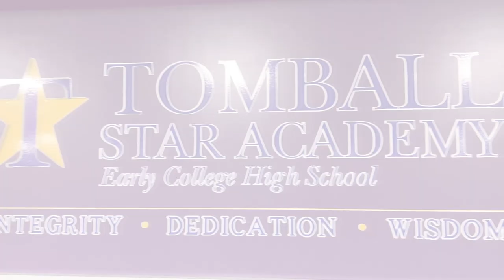Tomball Star • Clubs | Tomball ISD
Brief overview about Clubs & Activities at Tomball Star Academy.